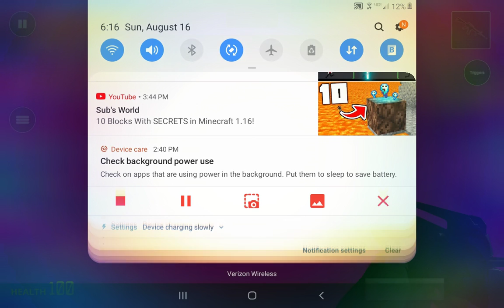The portal episode 1:the time travel